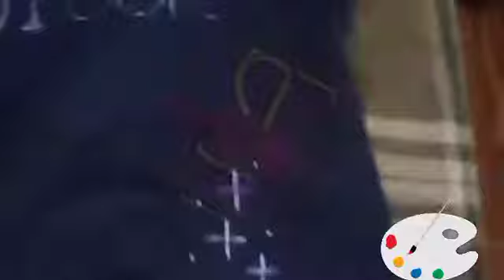STQC - Fabric Painting hoor handmade LetsPaint